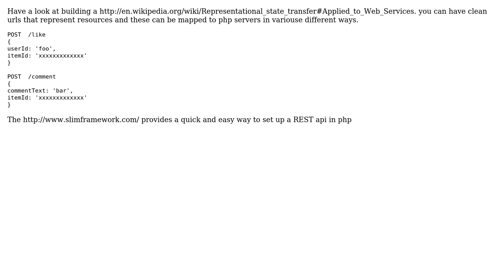Software Engineering: What architecture to use for AJAX calls?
With thanks & praise to God, and with thanks to the many people who have made this project possible! | Content (except music & images) licensed under CC BY-SA | Music | Images & others | With thanks to user roo2 user Fa773N M0nK and the Stack Exchange Network Trademarks are property of their respective owners. You are responsible for your own actions.